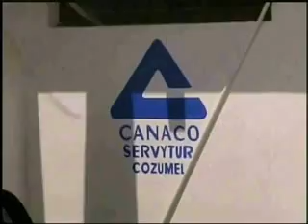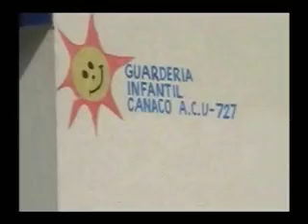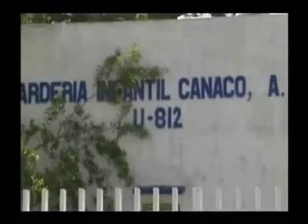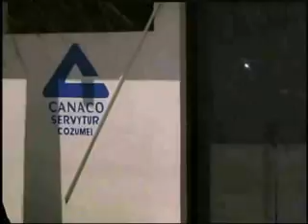marcos poot guarderias canaco y pagos impuestos.divx